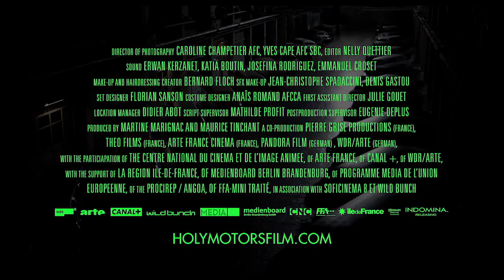'Holy Motors' Trailer | Moviefone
More Below

Over the course of a single day, Monsieur Oscar travels by limousine around Paris to a series of nine "appointments," transforming into new characters or incarnations at each stop. Fetched in the morning by Céline, his trusty chauffeur on this surreal journey, Oscar begins the day as a captain of industry. Then he becomes a gypsy crone, begging for spare change on a bridge over the Seine. Inside a digital production facility, he's a ninja warrior transformed by cuttingedge technology into a reptilian sex god. Next he's a gibberish-spewing troglodyte who kidnaps a fashion model from a photo shoot in Pere-Lachaise cemetery, ferrying her to his underground lair in the sewers.